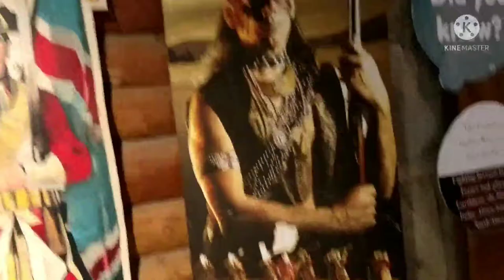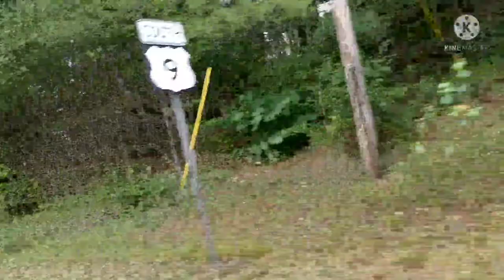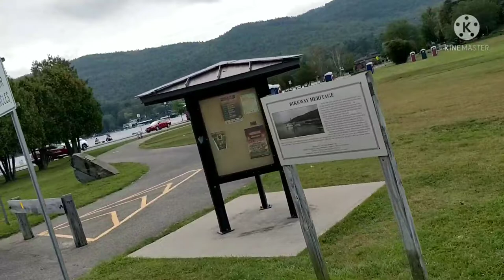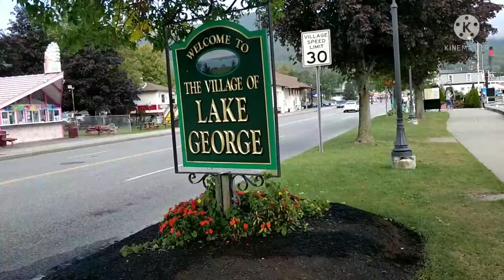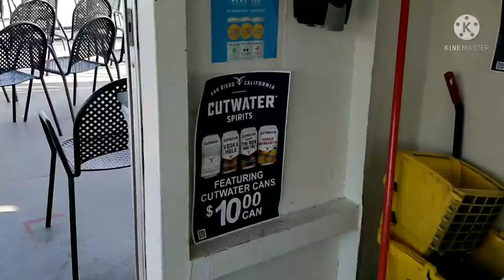Lake George New York Tour | Steamboat ride in Lake George | lake george ny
Simple Living Pure heart